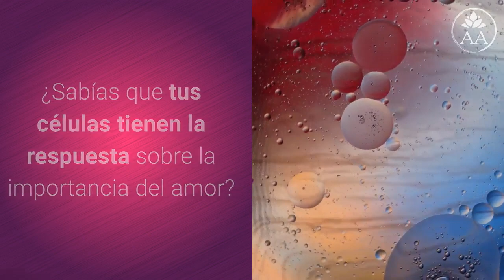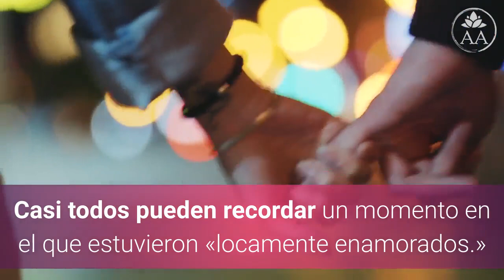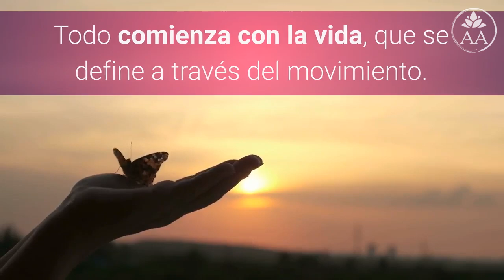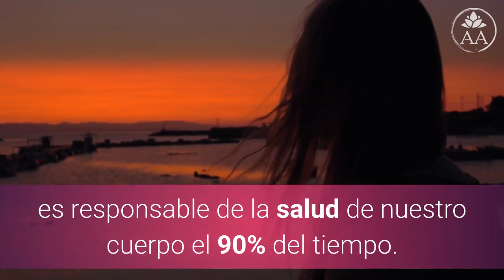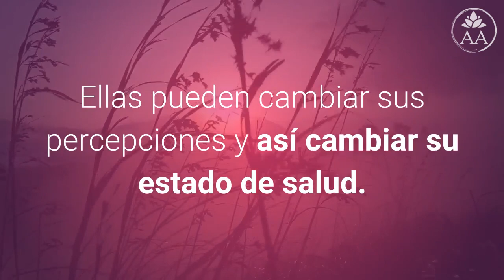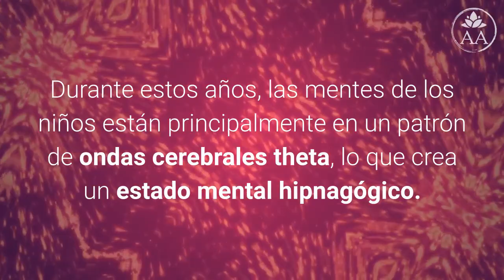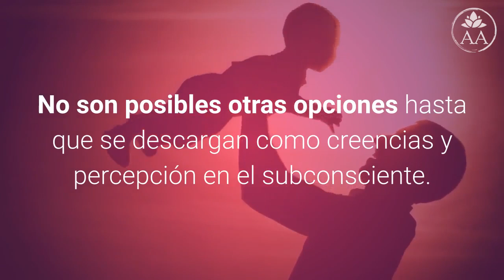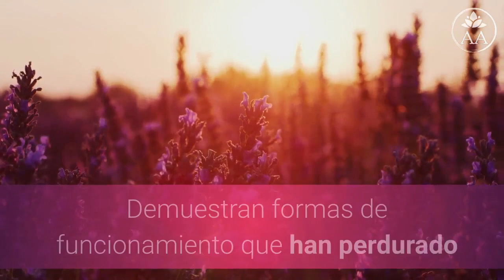✅ Dr Bruce Lipton | La Biología Del Amor - 👉 Efecto Luna de Miel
✅ Descargate GRATIS el E-book de los 9 Malos Hábitos que generan ESTRÉS

Comienzo: 0:00
Las células esconden secretos profundos del corazón: 0:10
La Biología de la creencia: 0:53
El efecto luna de miel: 1:07
El cielo sobre la tierra: 1:54
La vibración del amor: 2:15
El poder de la percepción: 4:44
Descargas subconscientes: 7:12
Un cambio hacia el amor y la vitalidad: 9:11
Biomímesis: 9:59
Sentimiento sanador: 10:35

¿Sabías que tus células tienen la respuesta sobre la importancia del amor? El Dr. Bruce Lipton explica cómo las células esconden profundos secretos del corazón.
¿Qué crees que tienen que ver tus células con el amor?
La biología molecular y el romance parecen compañeros de cama improbables, pero de acuerdo con el Dr. Bruce Lipton es toda una aventura. El DR. Lipton es doctor en Biología Celular, autor de varios bestseller, entre ellos «La Biología de la Creencia» y ganador del Premio Goi a la Paz 2009. Esta relación entre nuestra biología y el amor él la llama: «El Efecto de Luna de Miel.»

Casi todos pueden recordar un momento en el que estuvieron «locamente enamorados.» Durante este jugoso momento de la vida, Lipton recalca, nuestra percepción del mundo se expande y nuestros ojos brillan de placer. Nuestro afecto no se ve limitado solamente a nuestra pareja; sino que nos enamoramos de la vida misma y eso se nota.

Nos arriesgamos a experimentar nuevos alimentos, hobbies, actividades e incluso indumentario. Somos mejores al escuchar, compartimos más y disfrutamos las cosas por más tiempo. Lipton sugiere que, lo que el día anterior se veía hostil, se convierte en un cielo sobre la tierra cuando estamos enamorados. Ni siquiera nos damos cuenta de los conductores agresivos que ayer nos irritaban; hoy, nos perdemos entre canciones de amor y fantasías.

Aquí te compartimos 4 Conceptos Importantes sobre el Efecto Luna de Miel:

1. La Vibración del Amor
Tan sorprendente como suena, todas y cada una de nuestras células se comportan como humanos en miniatura, dice Lipton. Dentro de ti hay cincuenta trillones de diminutas células parecidas a los humanos que trabajan juntas. Las células se ayudan unas a otras para bombear sangre a tu corazón, respirar con tus pulmones y las millones de tareas que se deben cumplir. Cuando nos sentimos «enamorados», ¡nuestras células vibran de amor también! ¡Suena bastante bien!

Todo comienza con la vida, que se define a través del movimiento. Las proteínas, los elementos primarios de la vida, se envuelven en esculturas de alambre orgánico y se mueven en respuesta a señales ambientales. En la superficie de cada célula, los receptores celulares reciben las señales ambientales mientras que los efectores las convierten en vibraciones y las transmiten al cerebro, donde serán interpretadas. No se necesita de mucha imaginación para ver la diferencia entre cómo estas esculturas de proteínas se mueven cuando están «locamente enamoradas» y cuando están irritadas. ¡Lo hemos vivido!

En la década de los ochenta, cuando Lipton descubrió que la membrana celular es el cerebro de la célula, su avance de investigación sugirió que las señales ambientales, ya sea de amor u otra emoción, son primordiales en la creación de enfermedades. Él presagió uno de los campos de estudio más importantes de la actualidad, la ciencia de la epigenética, que explora cómo las reacciones químicas celulares activan y desactivan los genes.

Él dice que las nuevas investigaciones sobre el cáncer sugieren que los factores genéticos influyen en la aparición de esta enfermedad apenas un 10% del tiempo. En otras palabras, la percepción de nuestro medio ambiente es responsable de la salud de nuestro cuerpo el 90% del tiempo.

Aprendé a Meditar y Calmá Tu Mente!